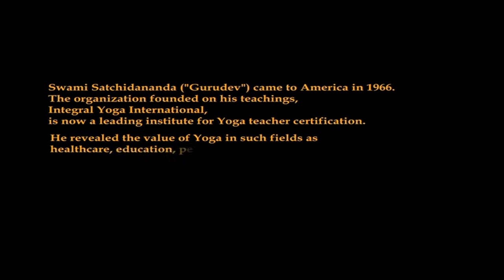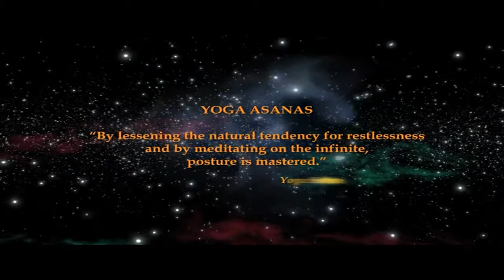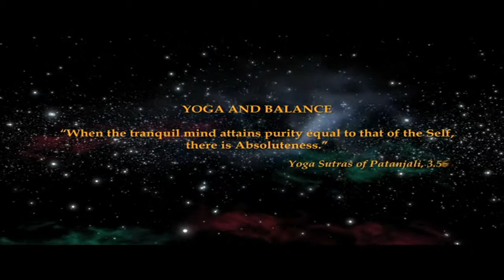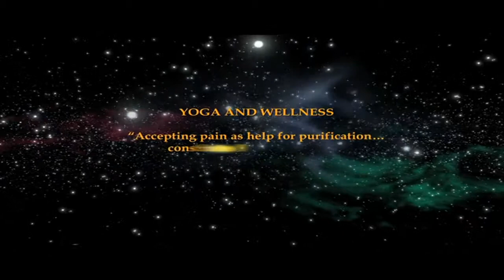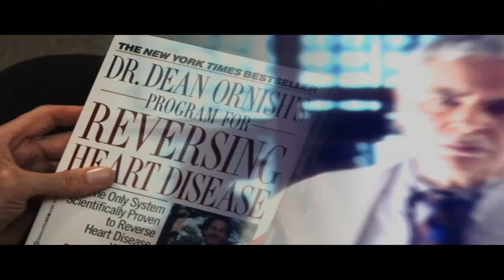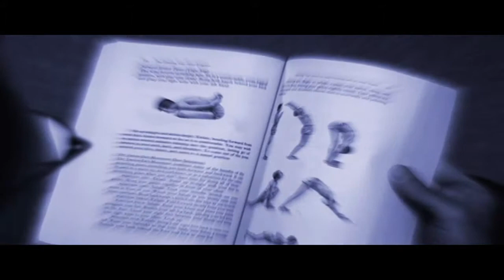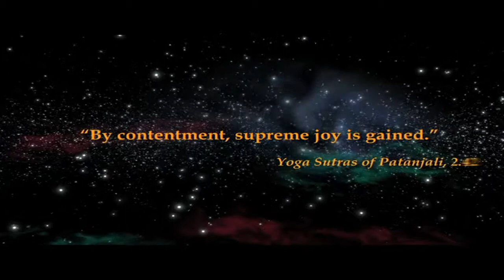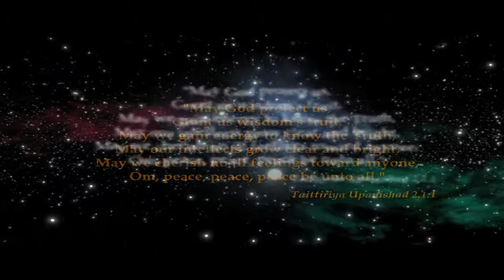The Healing Power of Yoga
Swami Satchidananda teaches about the healing power of Yoga practice and Yoga therapy. Dr. Mehmet Oz, Dr. Dean Ornish, and other integrative health care experts talk about the subject. Heart patient Richard Cripe shares his journey from death's doorstep to radiant health through Yoga.